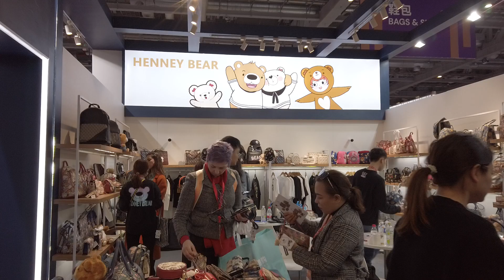Henney Bear London CHIC MILAN NY SHOW MICAM MIPEL